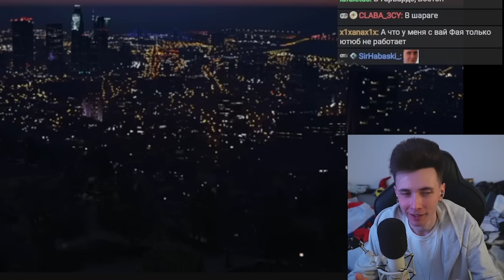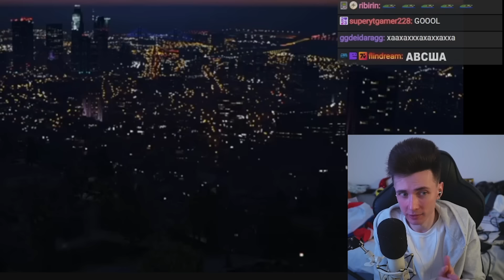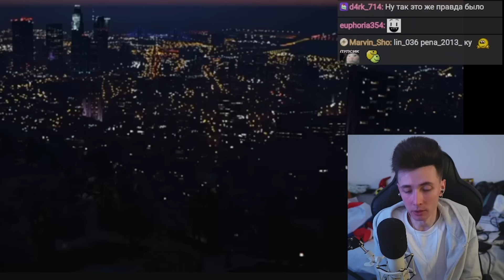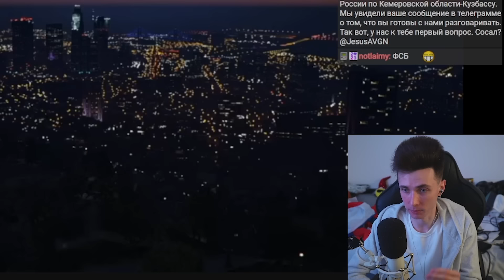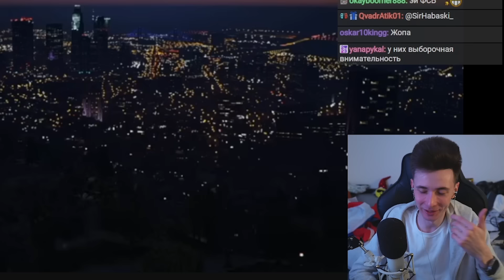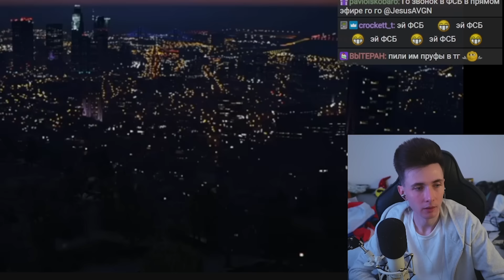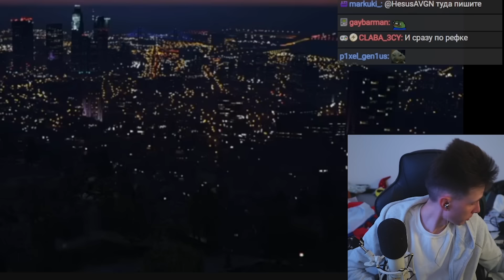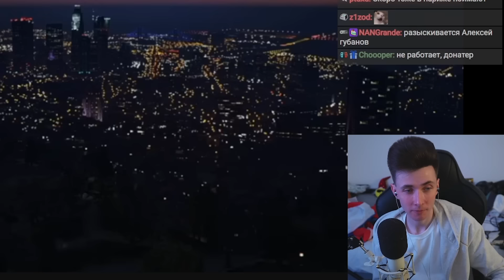К РОДИТЕЛЯМ ХЕСУСА ПРИШЛИ ФСБ ИЗ-ЗА ДОНОСА ВАТНИЦЫ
хесус hesus стример стрим дед смотрит ded реакция смотрит обзор записи stream нарезки хайлайты хайлайт рофлс рофлы rofls хайлайт пришли фсб мвд украина россия война сборы